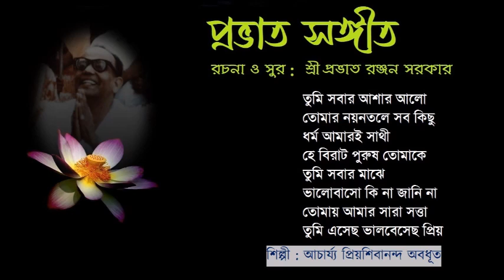Prabhat Samgiita : Album: TUMI SABAR ASHAR ALO.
Lyrics & Music : Shrii Prabhat Ranjan Sarkar.
Voice : Acarya Priyashivananda Avadhut.